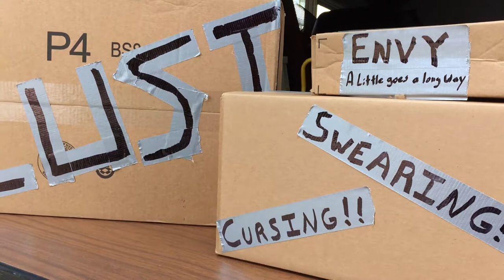Cleaning House Part-I: The Garage Sale